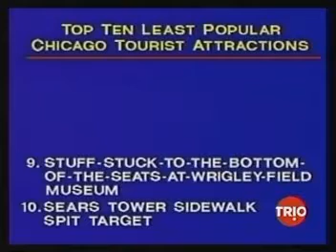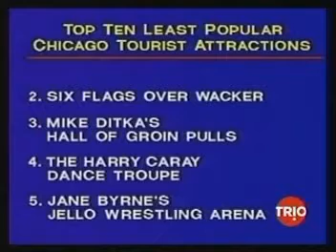1989 - Top Ten worst Chicago attractions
Late Night with David Letterman from Chicago